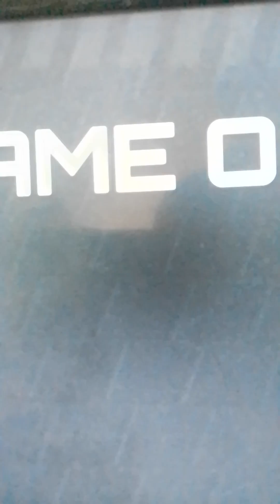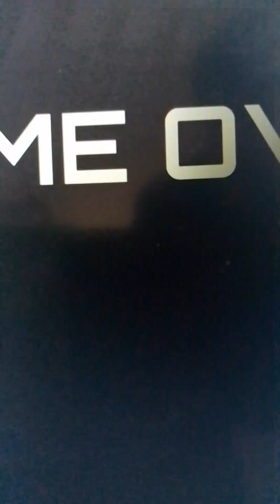contra game play